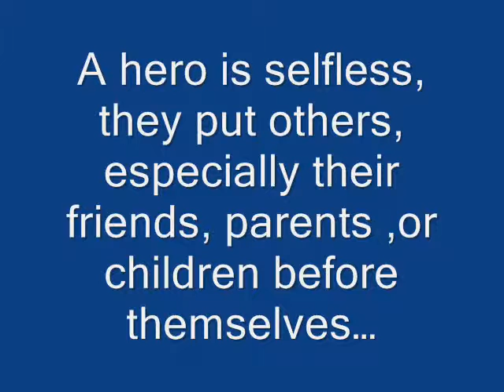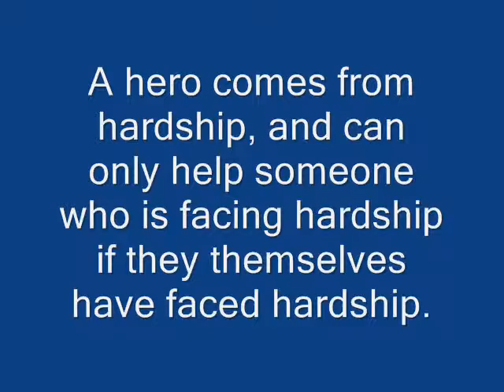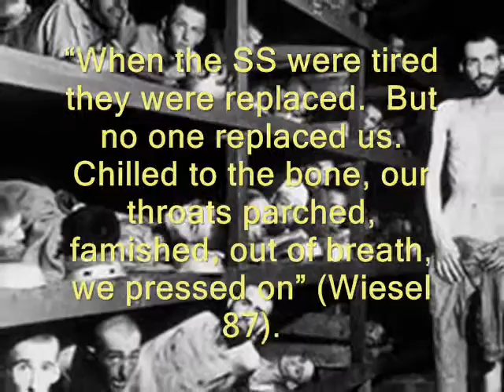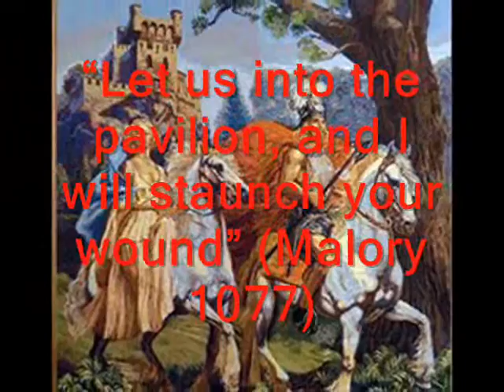Dsteel Video Essay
Ben Martin
Period 5